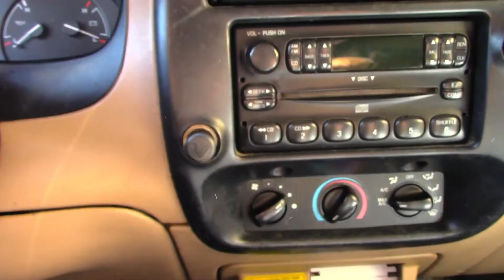Sonido del filtro de alto flujo en una ford ranger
amigos si quieres que te salude en mi proximo video deja tu comentario, saludos...